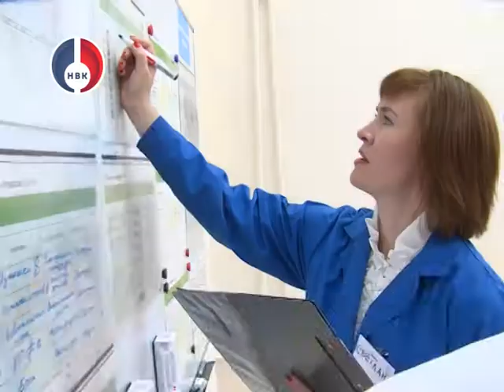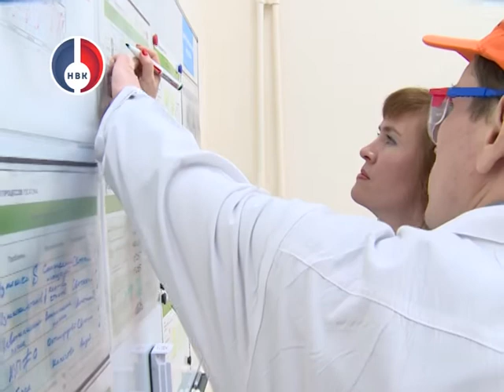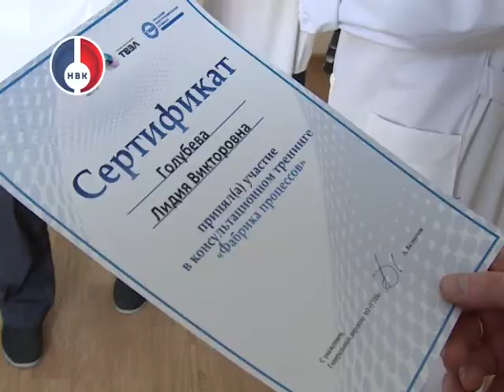Руководство Новоуральска и городских предприятий на "Фабрике процессов"